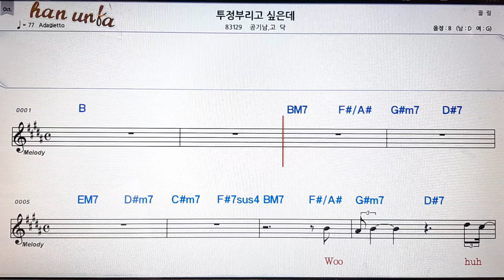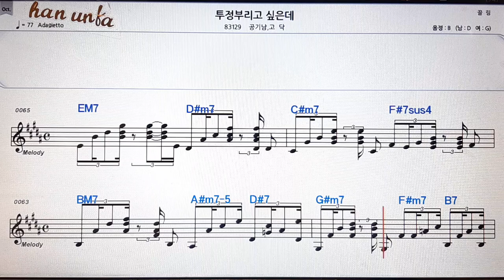투정 부리고 싶은데/공기남녀*고닥👍노래 반주, 코드 악보,가라오케💋Karaoke*Sheet Music*Chord*MR